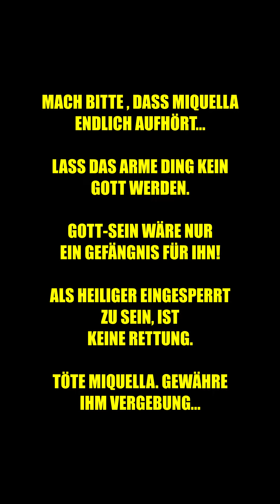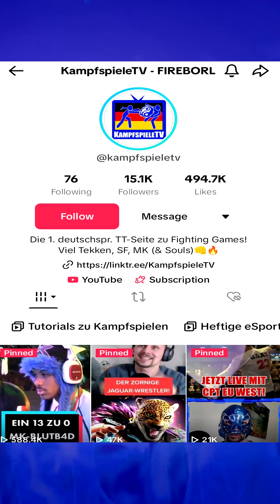Das TRINA ENIGMA entschlüsselt! Elden Ring DLC ( Deutsch / German ) Miquella Lore Story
00:00 Shorts Vorschau
01:00 Ganzes Video Shortcut

- HADOUKEN!